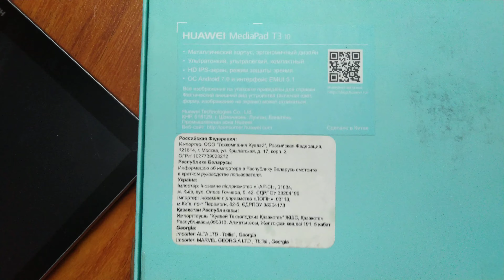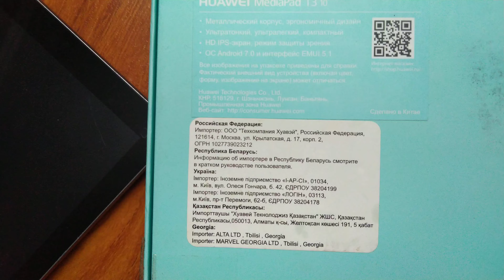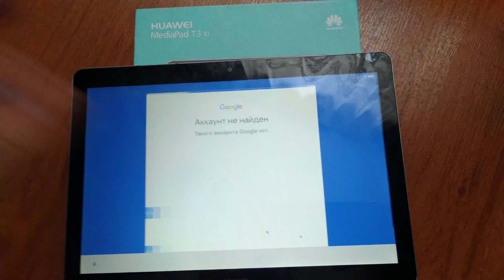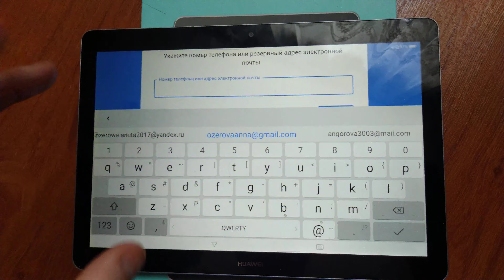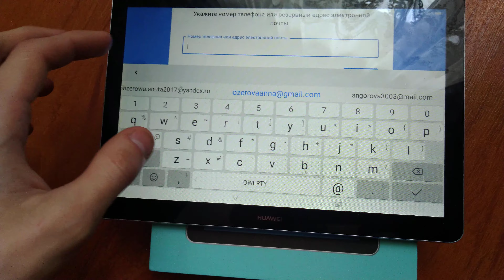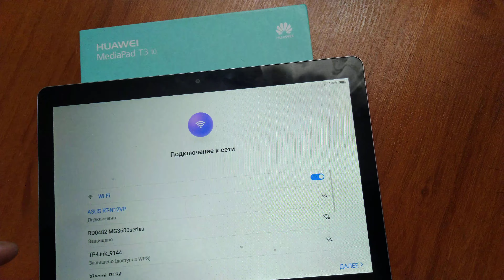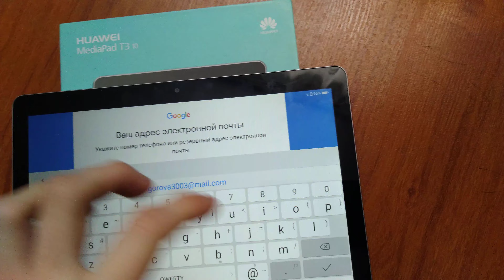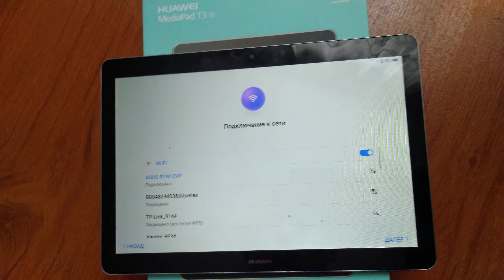15 августа 2020 г.HUAWEI MediaPad T3.10 AGS-L09 серый 16 гб.Ремонт.Перепрошивка.Забыт аккаунт Google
HUAWEI MediaPad T3. OC Android 7.0 и интерфейс EMUI 5.1.
15 августа 2020 г.HUAWEI MediaPad T3.10 AGS-L09 серый 16 гб.
На планшете забыли аккаунт без входа в аккаунт не зайти в планшет . Решение есть. Перепрошивка.Разбор корпуса лезть в процессор замыкать контакты перепрошивать на младшую прошивку создавать аккаунт . Перепрошивка.